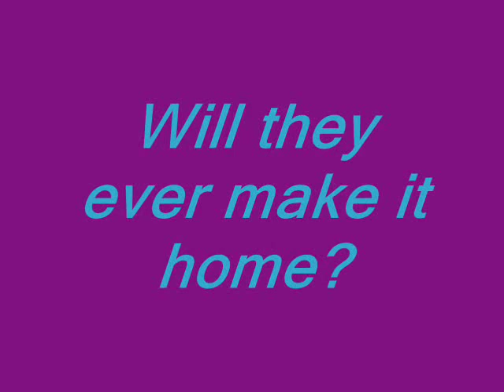Lps Mystery (Episode 1, Part 2)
Vanessa and the officer go to the Slushie Store and find a little surprize. The slushie man captures them too. They eventually escape in some sort of dramatic way. Will they make it home?